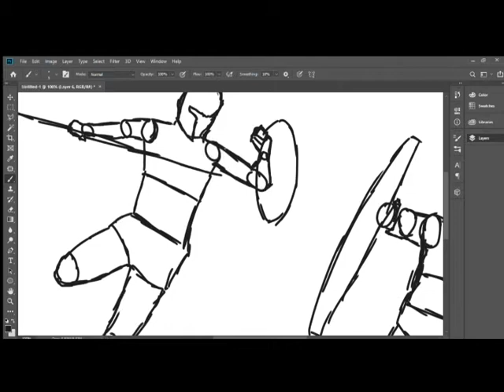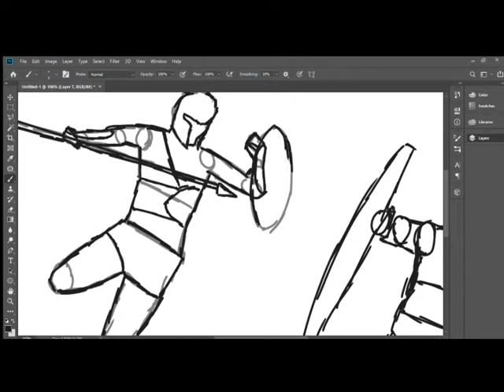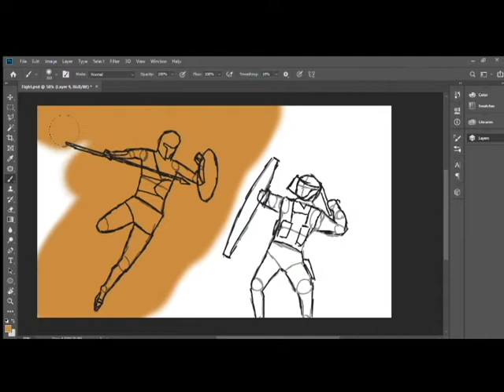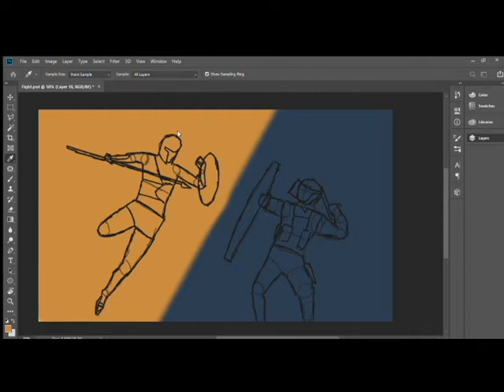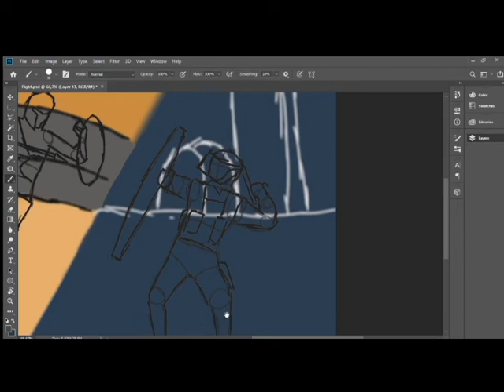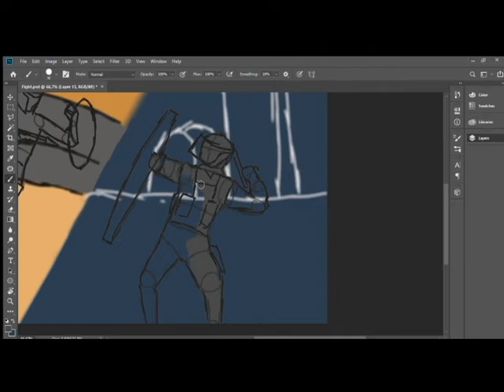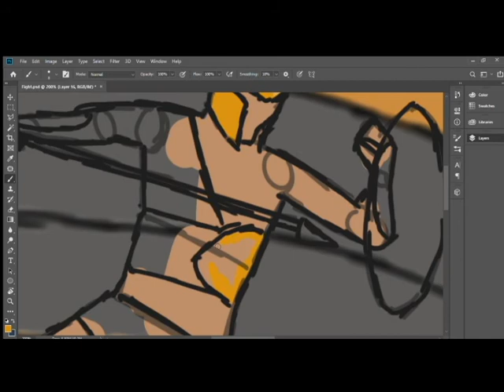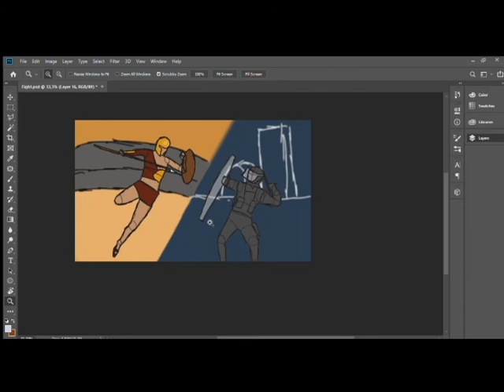Speed Painting 4 - The clash of ages [Art]